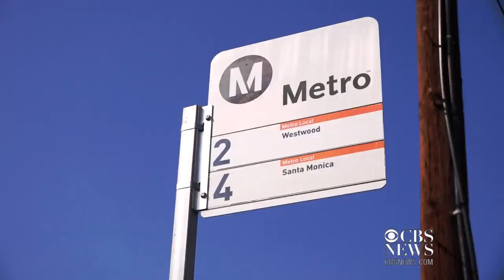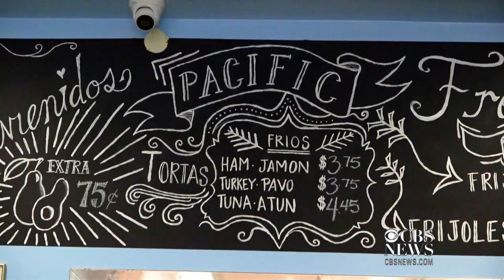Our American Village: An East Hollywood attorney and her Central American roots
Cinthia Flores is from East Hollywood, California, and lives in an immigrant community where life revolves around the Los Angeles bus lines. CBS News explores Flores' community — and local establishments — in the latest episode of "Our American Village."